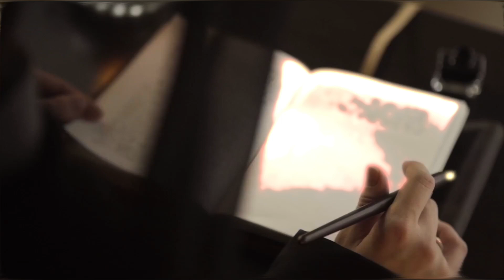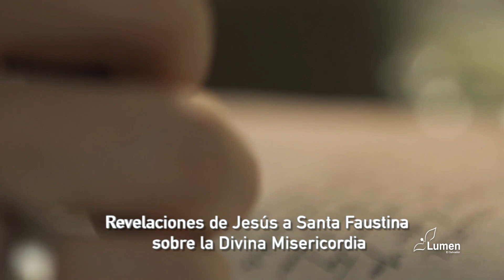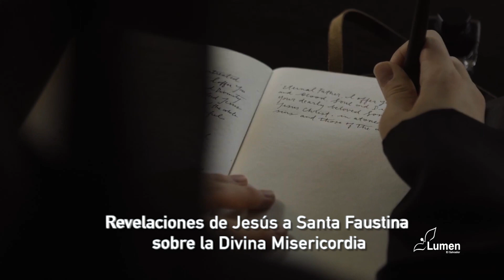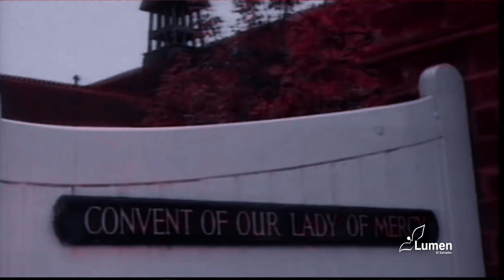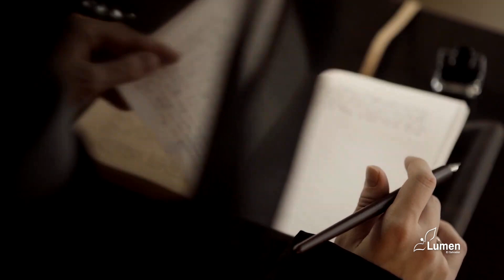Tierra de la Esperanza - Especial: Siervas de la Divina Misericordia